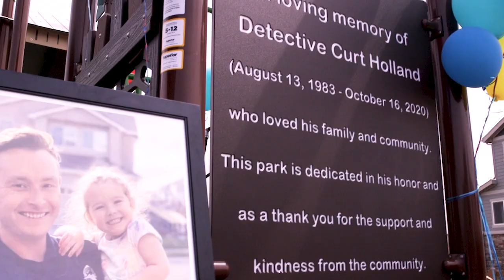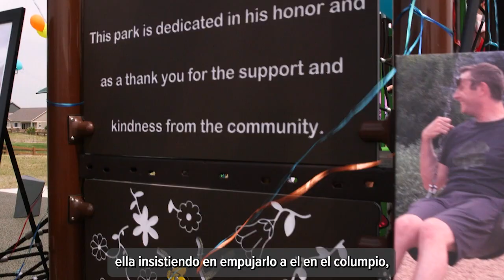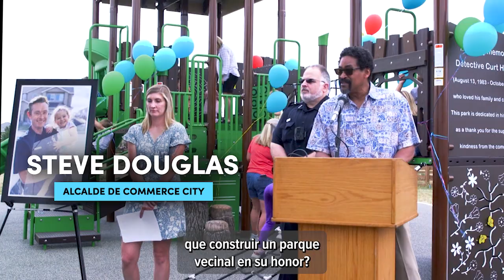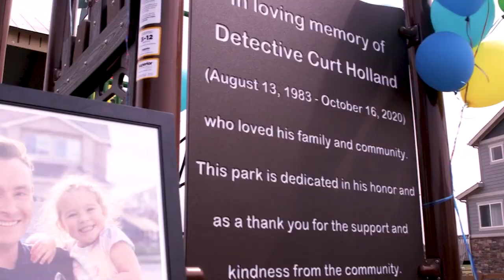Parque conmemorativo Curt Holland dedicado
¡Un día inolvidable! El sol brillaba mientras los miembros de la comunidad se reunían para celebrar la reciente inauguración del nuevo Curt Holland Memorial Park.

Dedicado al caído detective del Departamento de Policía de Commerce City, Curt Holland, el nuevo parque de bolsillo se encuentra en un terreno generosamente proporcionado por la Asociación de Propietarios Villages at Buffalo Run. Es un lugar especial donde los niños locales pueden jugar y donde la memoria de Curt continuará prosperando en la comunidad que amó y sirvió.

Un enorme agradecimiento a la familia Holland, FOP Lodge 19, Buffalo Ridge Metro District, Suncor y todos nuestros increíbles patrocinadores de proyectos por hacer realidad este sueño.